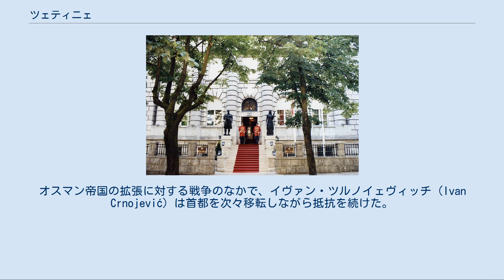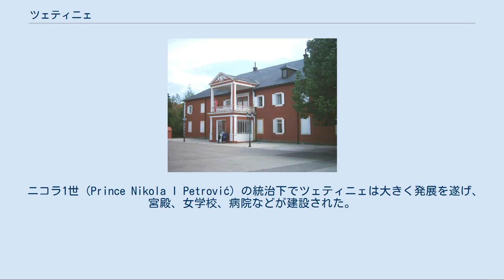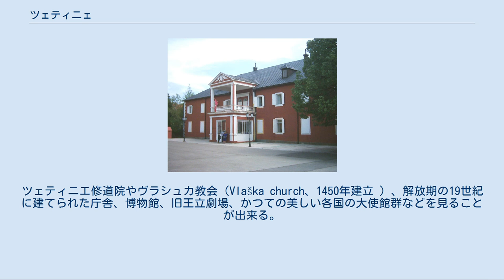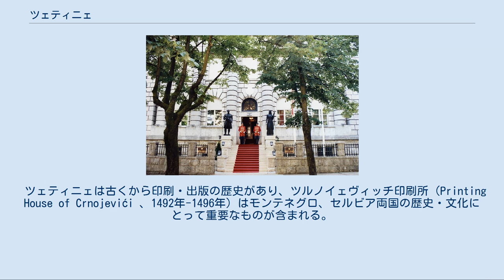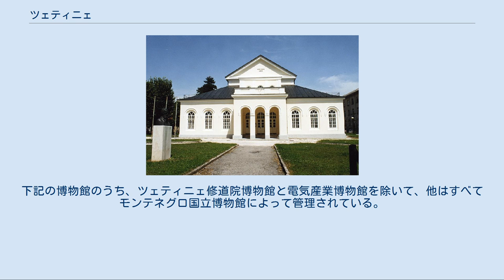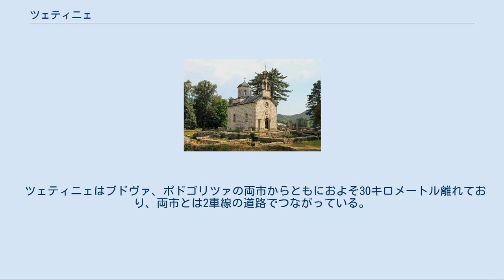ツェティニェ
大統領宮殿 ツェティニェ（セルビア語: Цетиње、ラテン文字表記：Cetinje）は、モンテネグロの都市および基礎自治体。
イタリア語の名はチェッティーニェ（Cettigne）トルコ語の名はチェティネ（トルコ語: Çetine）。
モンテネグロの歴史的な首都であり、かつては憲法上の首都でもあった（1992年から2007年まで、ただし行政の中心はポドゴリツァにあった）。
基礎自治体の人口は16,657人、都市部の人口は13,918人（2011年）。
 ツェティニェはモンテネグロの南の沿岸部の一角を占める基礎自治体であり、自治体全体での人口は2003年で1万8千人程度。
街は石灰岩の山に囲まれたカルストの内側に置かれている。
街を取り囲む山のうちの一つはロヴチェン山（Mt. Lovćen）であり、「黒い山」とよばれる同国の国名の由来となっている。
 ツェティニェは15世紀に建設されて以来の、多くの歴史的遺産が残っている。
街はモンテネグロの歴史的首都として同国文化の中心であり、またセルビア文化、正教会にも大きな影響を与えてきた。
それは、オスマン帝国によってバルカン半島の大半が支配されている時代でもモンテネグロは独立を保ち続けていたことと大きく関係している。
 ツェティニェの歴史は15世紀に始まっている。
オスマン帝国の拡張に対する戦争のなかで、イヴァン・ツルノイェヴィッチ（Ivan Crnojević）は首都を次々移転しながら抵抗を続けた。
そして1475年に、この山に囲まれたカルストに新首都をおき、同地に修道院や庁舎などを建てた。
このときに同地は、そこを流れるツェティナ川（Cetina）にちなんでツェティニェと名づけられた。
このような経緯から、ツェティニェは単に行政の中心であるのみならず、モンテネグロ国家の精神的よりどころともなっている。
 19世紀に入るとオスマン帝国との朝貢関係を脱却し、完全な独立を勝ち取るための戦争が始まり、1878年のベルリン会議でモンテネグロの完全独立が承認されると、フランス、ロシア、イタリア、オーストリア＝ハンガリー帝国など多くの国々がツェティニェに大使館を設置した。
 ニコラ1世（Prince Nikola I Petrović）の統治下でツェティニェは大きく発展を遂げ、宮殿、女学校、病院などが建設された。
1910年に王制に移行するとさらに開発が進み、政府庁舎などが建設された。
この年の統計調査によると、人口は5,895人を数え、その多くがセルビア人であった。
 後にモンテネグロはセルビアに併合され、ユーゴスラビア王国の一部となる。
第二次世界大戦後、ユーゴスラビア連邦人民共和国の構成国として再建されたモンテネグロでは、議会が、同国の首都をチトーグラード（現在のポドゴリツァ）に設置することを決定し、ツェティニェは首都としての地位を失った。
 ツェティニェは、基礎自治体ツェティニェ市の中心であり、同市内で唯一人口1,000人を超える町である。
 ツェティニェ市の人口推移 民族別人口（1991年）: 民族別人口（2003年）: その他 宮廷教会 戦後、長らくツェティニェは観光地としては忘れられてきた。
しかし、ツェティニェはそのモンテネグロの歴史的、精神的中心地として歩んだ独特の歴史があり、ブドヴァやコトルといった沿岸部のリゾート地にはない魅力をもっている。
ツェティニエ修道院やヴラシュカ教会（Vlaška church、1450年建立 ）、解放期の19世紀に建てられた庁舎、博物館、旧王立劇場、かつての美しい各国の大使館群などを見ることが出来る。
 モンテネグロの独立に伴って再び多くの観光客が集まることが期待されている。
クロアチアのドゥブロヴニクからツァヴタット、コトル、ブドヴァ、そしてツェティニェを訪れるようなツアーも組まれている。
 ゼツキ・ドム劇場 ツェティニェはモンテネグロ成立から5世紀にわたってモンテネグロの文化の中心であった。
ツェティニェにはジュルジェ・ツルノイェヴィッチ（Đurđe Crnojević）中央国立ライブラリー、モンテネグロ国立博物館、国立書庫、モンテネグロ国立文化遺産保護協会 、ゼツキ・ドム（Zetski Dom）モンテネグロ王立劇場がある。
これらはいずれも開放されている。
最も重要で古い施設は、ツェティニェ修道院であろう。
 ツェティニェは古くから印刷・出版の歴史があり、ツルノイェヴィッチ印刷所（Printing Hou...